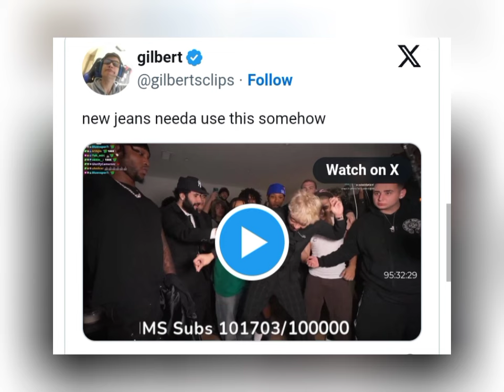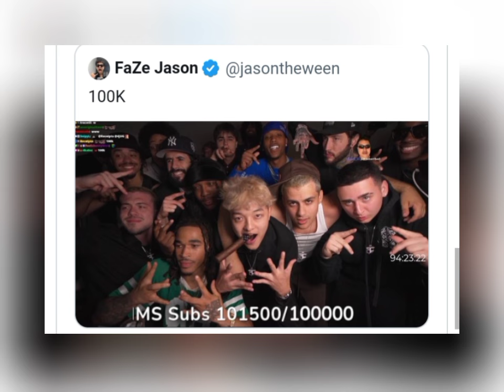NewJeans' "ETA" Dominates Charts for an UNEXPECTED Reason! Find Out Why!